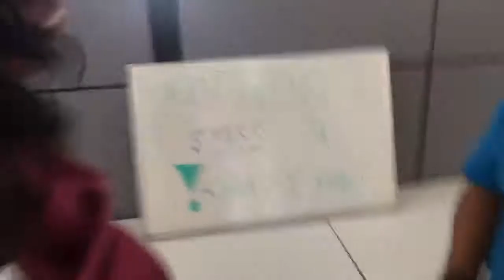Cierre de Casa con Itin Number - CARMEN ZUNIGA REALTOR 954 297 7718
Suenho hecho realidad!
Compra de Casa por primera vez!
Tasa 2.3%
Carmen Zuniga the Best!
Buy a house with Carmen
Sell a house with Carmen
Quiere llamar a Jesus? y comprobar esta informacion?  Llamame 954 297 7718